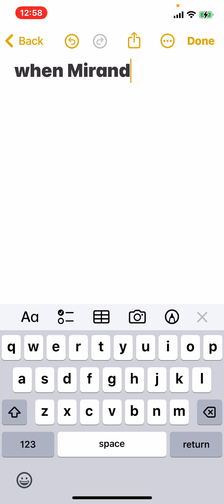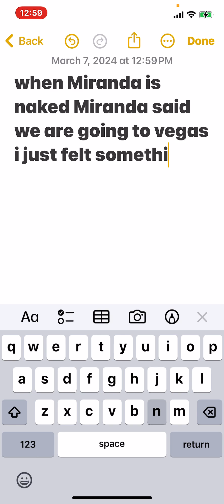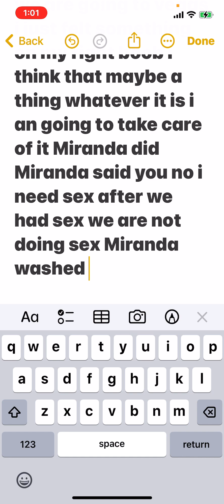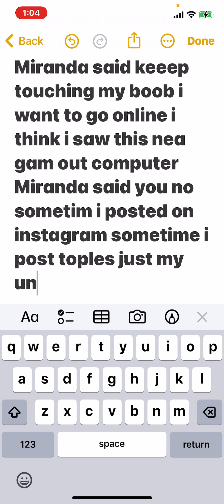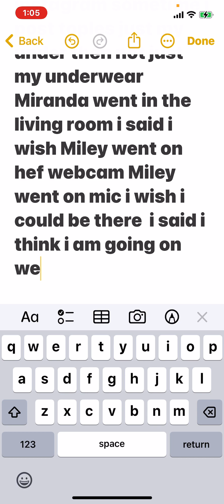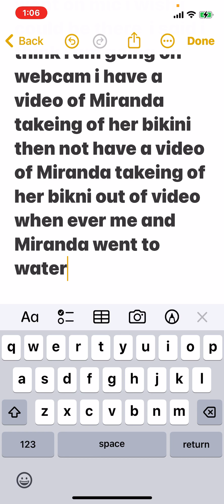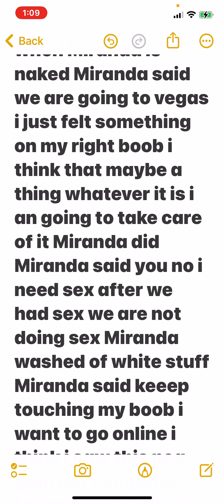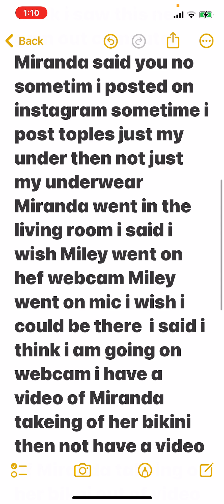March 7, 2024